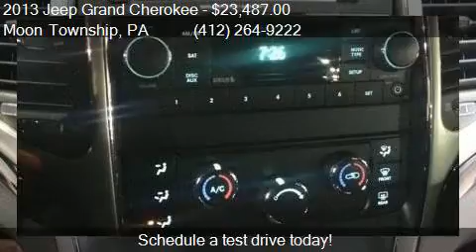2013 Jeep Grand Cherokee Laredo 4x4 4dr SUV for sale in Moon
This 2013 Jeep Grand Cherokee Laredo 4x4 4dr SUV is for sale in Moon Township, PA 15108 at Day Apollo VW.

Engine: 3.6L V6
Transmission: Automatic 5-Speed
Color: Brilliant Black Crystal Pearlc
Mileage: 47044
Contact Day Apollo VW 5450 University Blvd Moon Township, PA 15108 to test drive this 2013 Jeep Grand Cherokee Laredo 4x4 4dr SUV today.